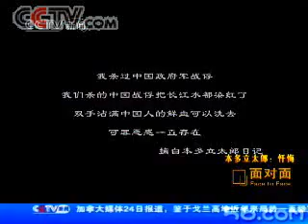(面对面)日本侵华老兵本多利太郎 Face to face with Japanese ex-soldier Part 2 of 4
60年前，他的双手沾满中国人的鲜血,60年后，他再次来到中国为曾经的罪恶忏悔=在我所犯下的罪恶 的重压之下，我情不自禁的跪下了=半个多世纪，他的内心时刻遭受着良知的谴责=去一些 朋友同事这种葬礼的时候，看到了那种死人的脸的时候，我过去的事就会浮现出来=110 0次演讲，18万日本人通过他知道了侵华战争的真相=我无论如何要讲出来，只要有人愿 意听的话，我就想把我在战争中的罪恶，耻辱感传给他们=善恶交织，生死对峙，日本侵华 老兵本多利太郎走进《面对面》，为您讲述战争背后的人性沉沦与复苏。=人物简介：=本 多利太郎=　1914年生于日本北海道。=1939年5月被召入伍，参加侵华战争。=从1986年 起，他开始在日本国内演讲，揭露日本军国主义发动侵华战争的罪行。迄今他已巡回演讲1 027次，听众累计达18万人次。=2003年5月起，多次来中国为战争罪行谢罪，并 呼吁两国人民为维护和平共同努力。=精彩对白=记者：在杀他的时候，你敢看他吗？=嘉 宾：那个瞬间我是看到他的笑容的，=记者：日本的民众，日本的普通老百姓，也是希望知 道战争的真相到底是什么？=嘉宾：尽管国家不一样，两个国家民众根本就没有什么本质区 别的。=记者：我想知道你为什么从86年开始，一直到现在，刚才您说一千一百多场讲演 ，目的到底是什么？=嘉宾：我只是一个感觉到自己的罪恶，然后感觉到该去赎罪做点什么 的。=记者：您觉得你在后半生里面做的事情，是不是可以把年轻的时候所犯下的那些罪抵 了，有一天您离开这个世界的时候，会不会很安心地离去？=嘉宾：绝对不能说我做的这些 就能够.